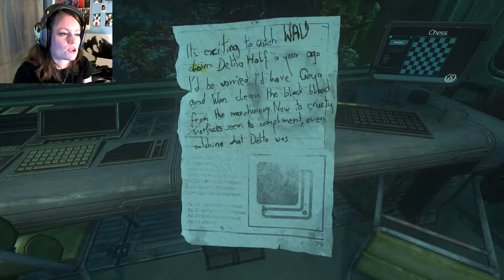SOMA | 10 | An Underwater Zeppelin